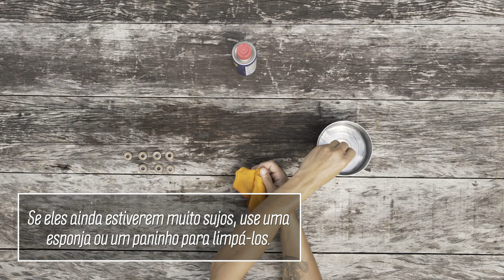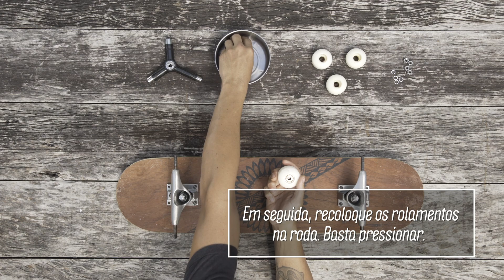Como tirar as rodas e o rolamento do skate para a limpeza | Como Fazer | Canal OFF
Como desmontar as rodas e o rolamento para a limpeza do skate e como montá-los da forma correta. Aprenda aqui!

Você vai precisar: redutor ou removedor de tinta, chave de skate, esponja, flanela, recipiente e detergente.

Como Fazer é uma série que vai te ajudar a, sozinho, montar e reparar equipamentos de surfe, skate e kitesurf.

PROGRAMAÇÃO:
▶ Como Fazer - Toda quinta, às 13h
▶ Épicos - Toda última sexta do mês, às 13h

💭 ASSISTA TAMBÉM 💭